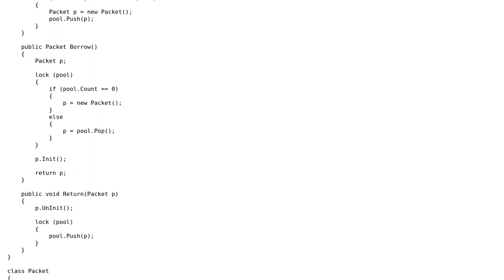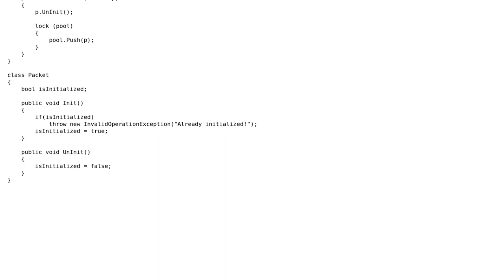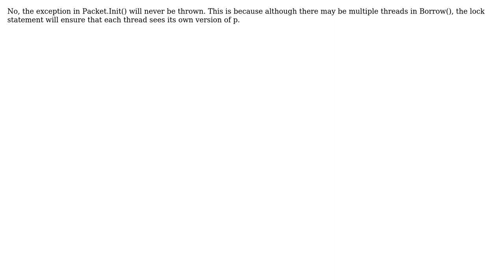Code Review: Thread safe object pool, is this object pool thread safe? (2 Solutions!!)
Code Review: Thread safe object pool, is this object pool thread safe?

With thanks & praise to God, and with thanks to the many people who have made this project possible! | Content (except music & images) licensed under CC BY-SA | Music | Images & others | With thanks to user svick user markmnl user Barry Davies and the Stack Exchange Network Trademarks are property of their respective owners. You are responsible for your own actions.